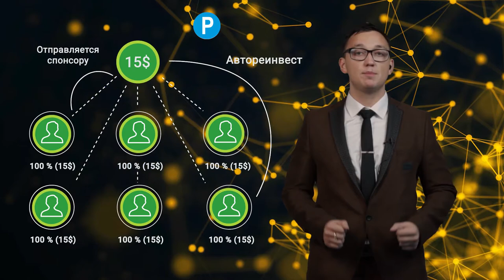Маркетинг план проекта Demida